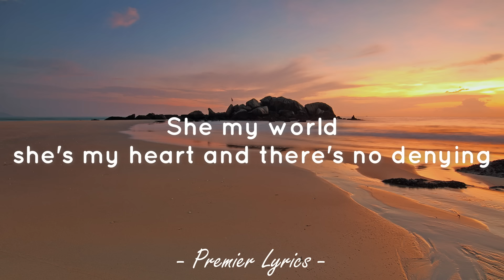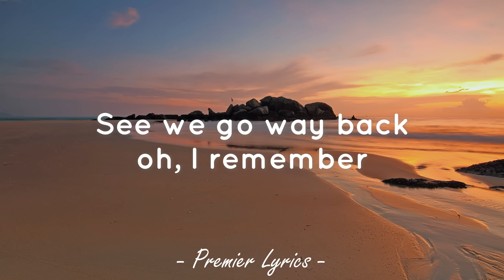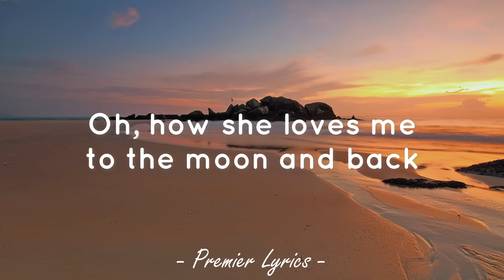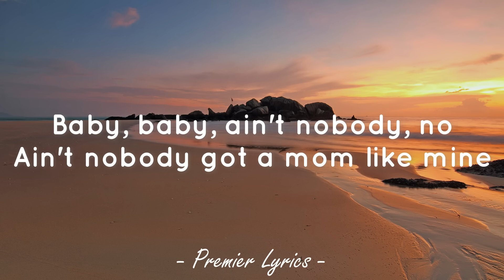Mom - Meghan Trainor (Lyrics) 🎵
Lyrics video for "Mom" by Meghan Trainor.

You might have a mom, she might be the bomb
But ain't nobody got a mom like mine
Her love's 'til the end, she's my best friend
Ain't nobody got a mom like mine

She my world, she's my heart and there's no denying
I'm her girl no matter what even when I'm lying
She loving me, loving me, loving me, loving me, love
She love me like nobody else
I'm telling you, telling you, telling you, telling you all
She taught me how to love myself

See we go way back, oh, I remember
All the times that I cried, she made me feel better

Oh, how she loves me to the moon and back
That's what she told me
Her love never ends, she's my best friend

I was just wanted to call you to tell you I love you
Aww, I love you, too
I miss you already
Aww, that's so sweet, what's going on?
Just writing songs, my mom song
Aww, I love you to the moon and back
My heart hurts, I love you so much